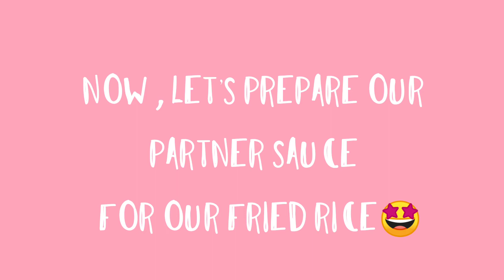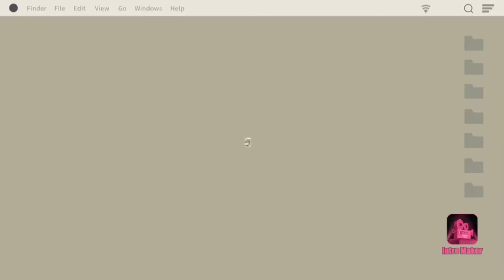Fried Rice with Chinese Pork Sausage/Simple Cooking Ideas/Den's Vlog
Special thanks to the owner of the music